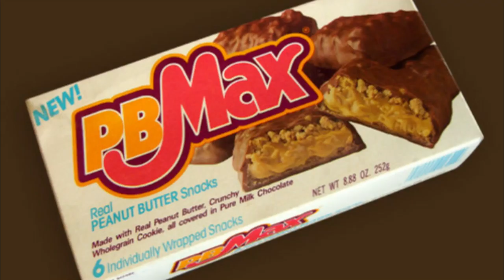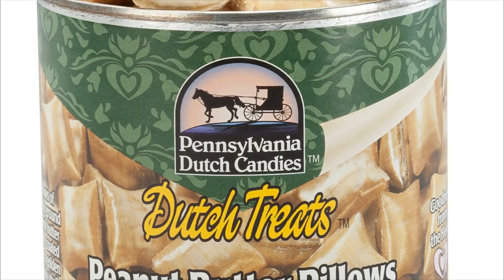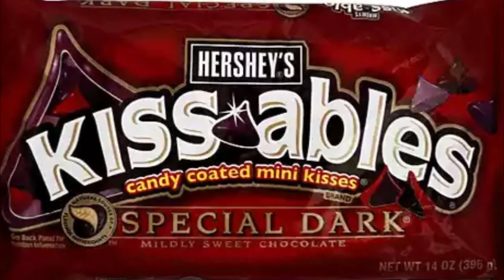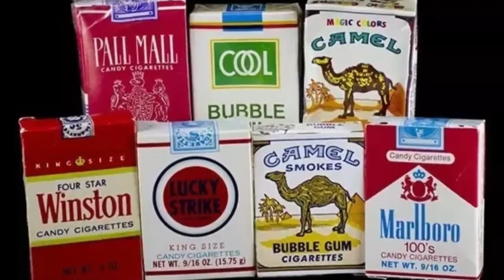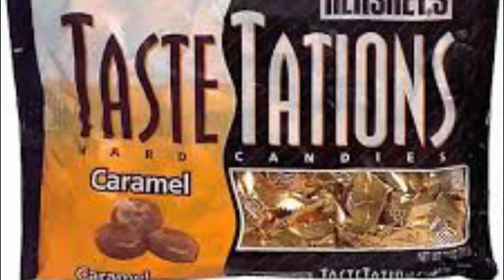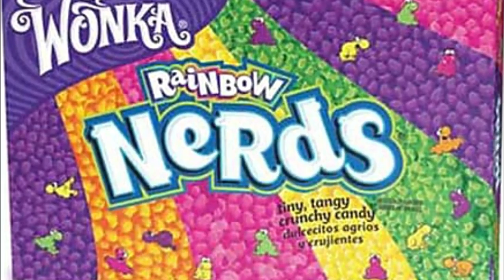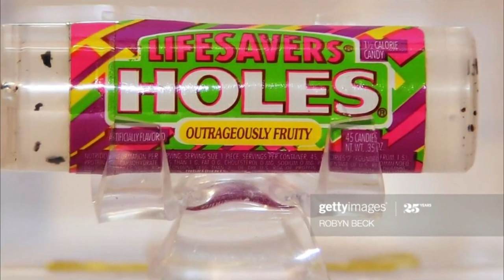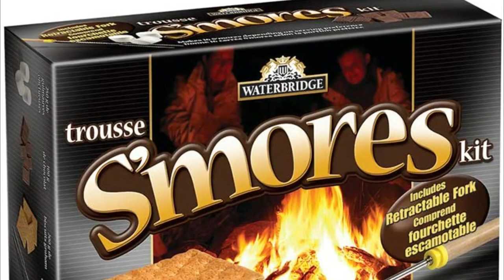10 Discontinued Candies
These are the Top 10 Discontinued Candies!